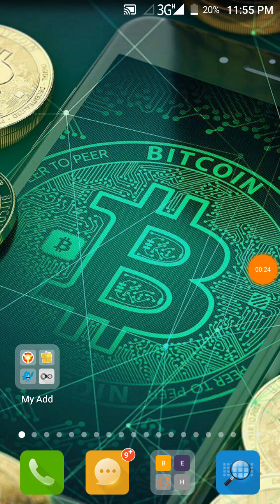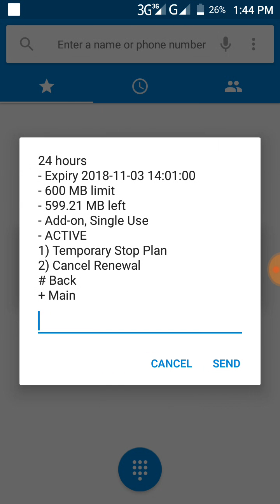রবি সিম এ ফ্রীতে 600MB নিন Dont Miss